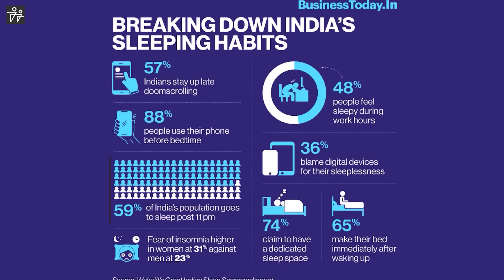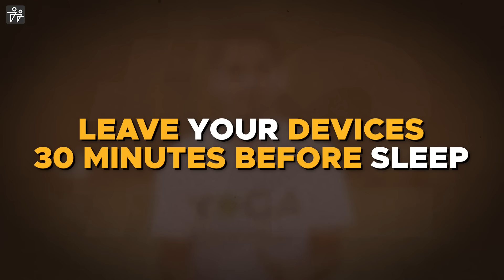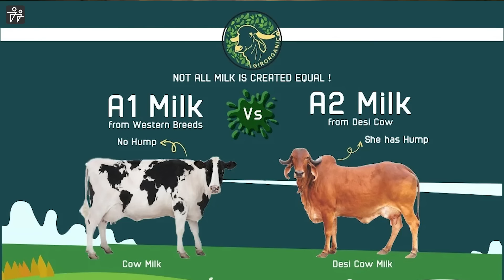5 Simple Tips that will Improve Your Sleep Quality | Fix your Insomnia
Are you having trouble getting good sleep? This video might work magic for you. In this video, I have explained 5 practical tips to improve your sleep. I have answered all questions such as how to sleep better, what to do just before sleeping, the science behind not using a mobile at bedtime, etc. Watch this informative video to learn easy but important secrets to enhancing the quality of sleep.
Turmeric Milk Recipe:
1. Take one glass of milk.
2. Add 2 crushed black peppercorns and one strand of saffron to it.
3. Boil it.
4. Just as the milk begins to boil, add 1/2 teaspoon of turmeric powder.

NOTE: Consume this milk at least 45 minutes before going to bed.

Saurabh Bothra is a government-certified yoga trainer, an IIT-ian, and a Co-Founder of HaBuild. His mission is to inspire a healthier life, using the transformative power of yoga and habit-building. Through this channel, we aim to unleash the most prominent health secrets in easy-to-implement ways that help you stick to your habits and eventually achieve your fitness goals.

All content, including text, graphics, images, and information, contained in this video is for general informational purposes only, specifically designed to educate, inspire and motivate. It is not intended nor implied to be a substitute for professional medical advice, diagnosis, or treatment. Prior to engaging in any physical activities or implementing new habits, we strongly recommend personalized consulting with a qualified healthcare professional or certified yoga instructor, especially if you have any pre-existing medical conditions or injuries.